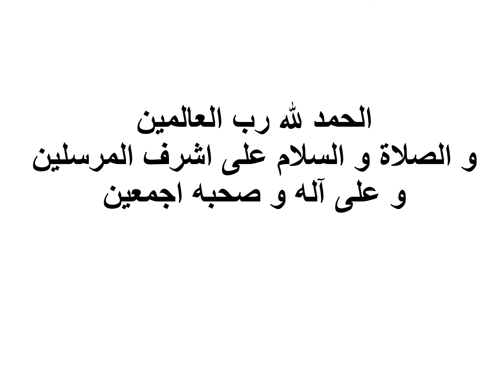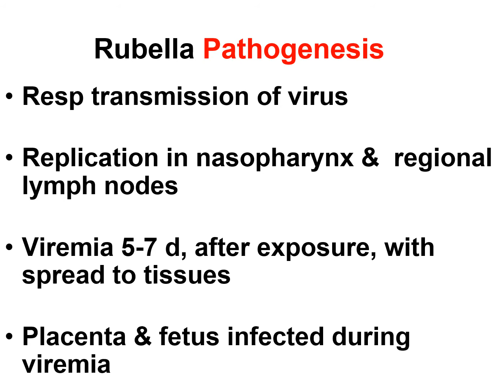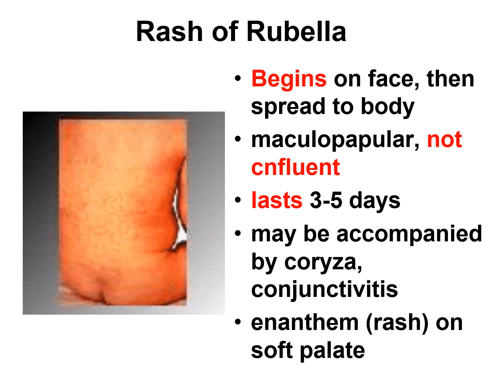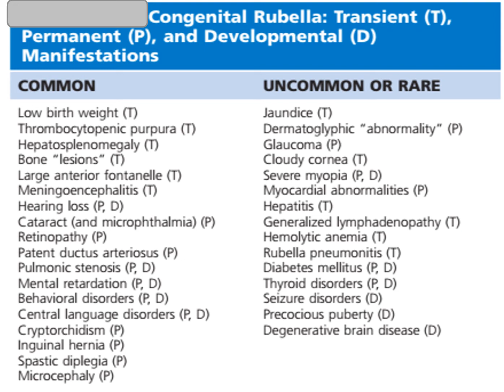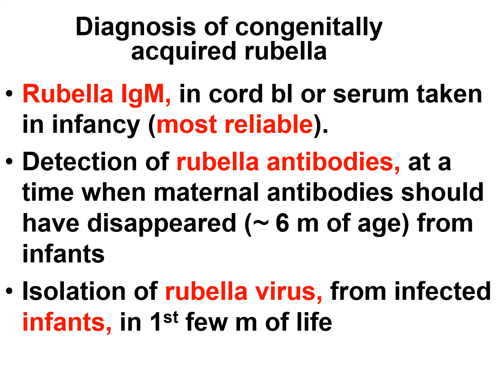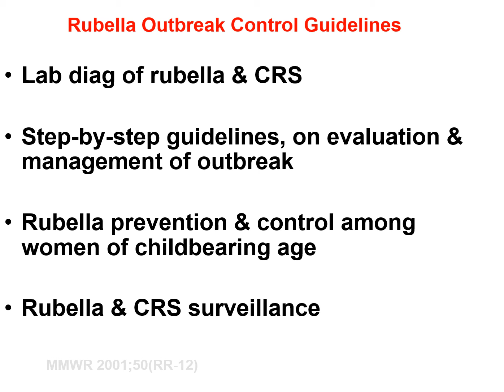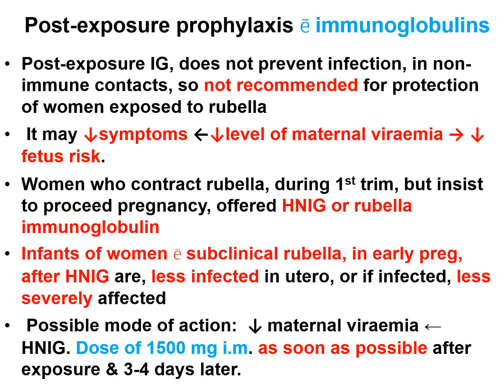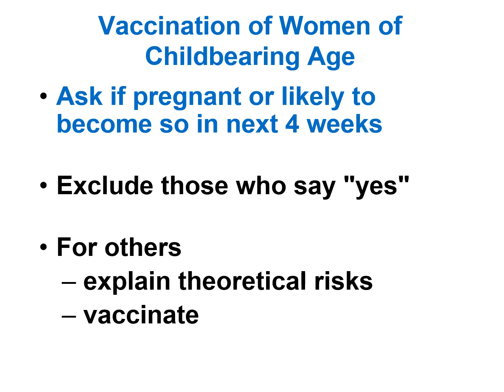rubella, 29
RUBELLA, CAUSE, CLINICAL PICTURE, EPIDEMIOLOGY, PREVENTION & CONTROL